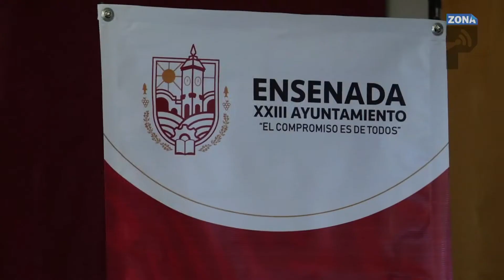Faltan reglas de seguridad para bares